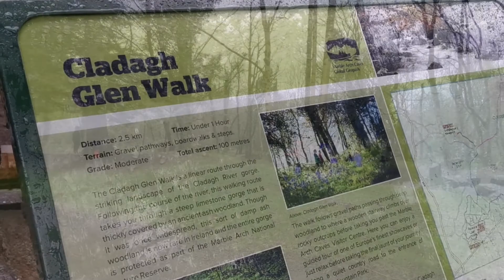Rainy Day Walk at Cladagh Glen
While on our way to Sligo, we pulled over to stretch our legs & walk the Cladagh Glen Trail. It didn't take long for the light drizzle to turn heavy but we made it to the cascades before having to turn back.